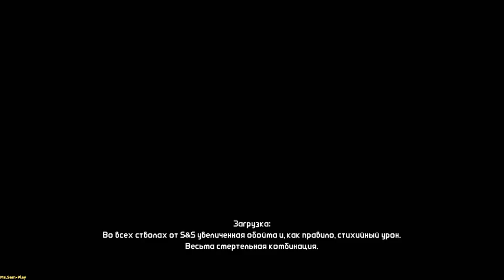Borderlands ➤ Прохождение за Лилит №24